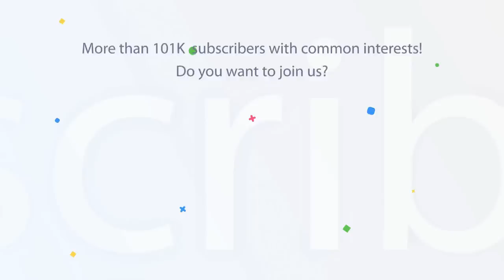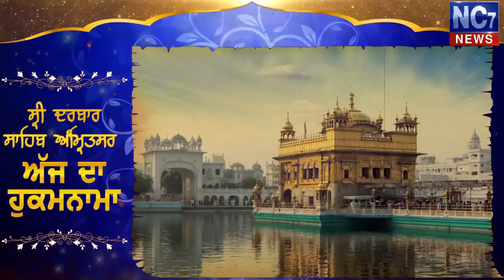16 June 2019 | Today's Hukamnama | Harmandir Sahib | Golden Temple, Amritsar | Nc7News